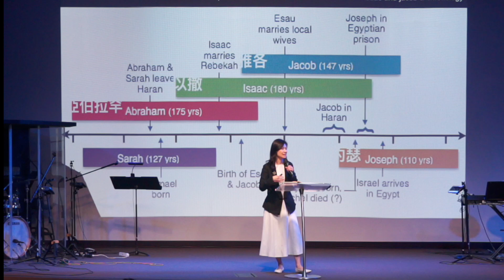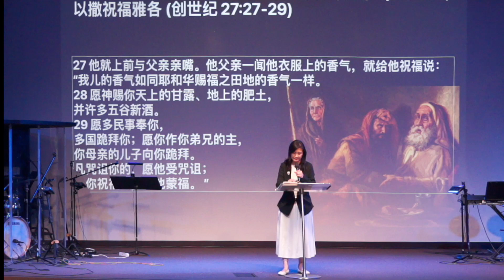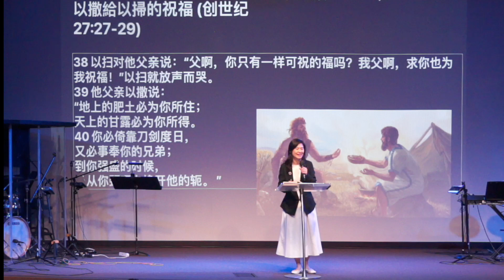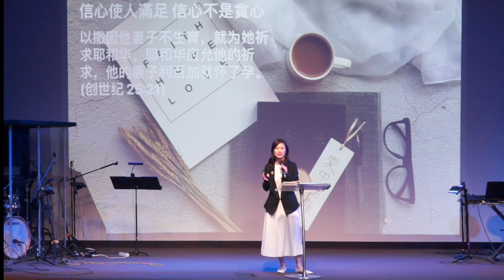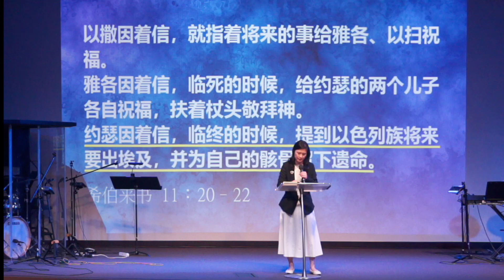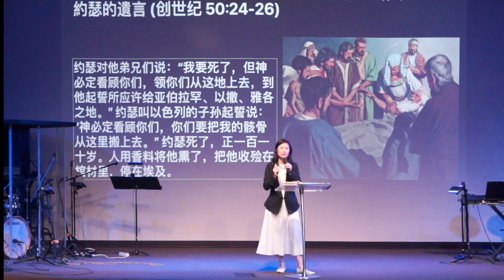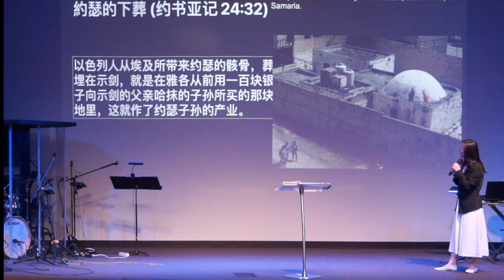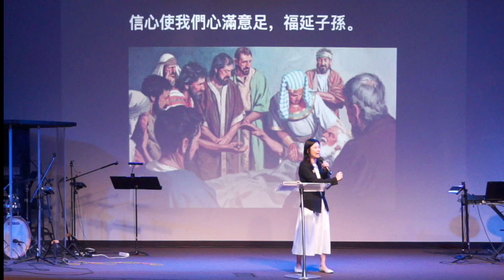Oct 06 | 信心是心滿意足 | 邓孙艾苓博士 Pastor Ai-Ling Teng｜Pleasanton 國語講道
希 伯 來 書 11:20-22
Chinese Union Version (Traditional)

20 以 撒 因 著 信 ， 就 指 著 將 來 的 事 給 雅 各 、 以 掃 祝 福 。

21 雅 各 因 著 信 ， 臨 死 的 時 候 ， 給 約 瑟 的 兩 個 兒 子 各 自 祝 福 ， 扶 著 杖 頭 敬 拜 神 。

22 約 瑟 因 著 信 ， 臨 終 的 時 候 ， 提 到 以 色 列 族 將 來 要 出 埃 及 ， 並 為 自 己 的 骸 骨 留 下 遺 命 。